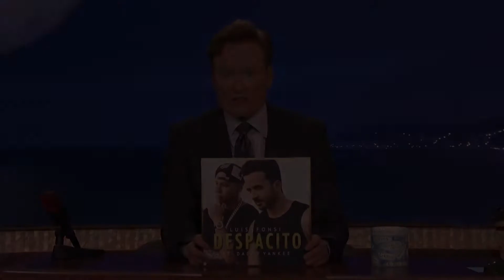Luis Fonsi - Despacito ( Live From Conan )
World Most Hit Song Live By Luis Fonsi